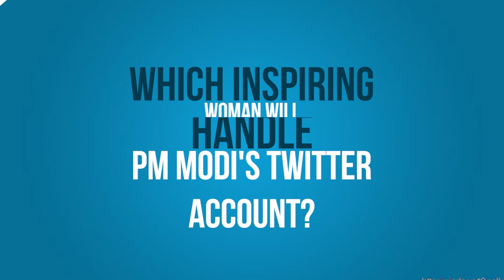SheInspiresUs: We asked People which woman inspires them the most. Here is what they said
Prime Minister Narendra Modi last week announced that he was thinking of giving up all his social media accounts. The very next day PM Modi took to his social media accounts to say, "This Women's Day, I will give away my social media accounts to women whose life & work inspire us. This will help them ignite motivation in millions. Are you such a woman or do you know such inspiring women? Share such stories using SheInspiresUs." Here's People’s take on which woman inspires them the most.